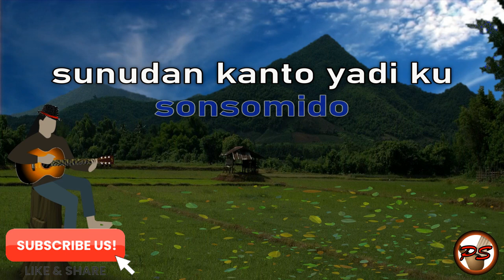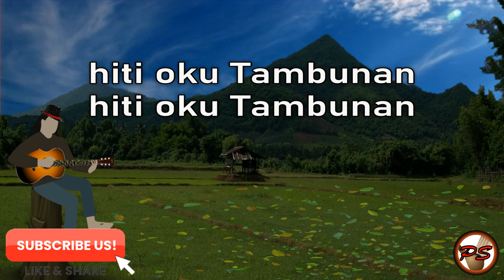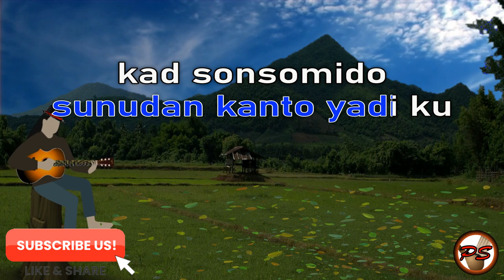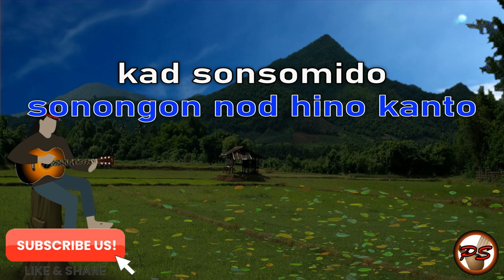SONSOMIDO Datuk Justin Stimol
sonsomido
hiti oku Tambunan
hiti oku Tambunan
kad sonsomido
kui sonsomido

sonsomido
sunudan kanto yadi ku
kad sonsomido
kui sonsomido

sonsomido
kada kosusa kanto
kada kosusa kanto
kad sonsomido
kui sonsomido

sonsomido
sonongon nod hino kanto
kad sonsomido
kui sonsomido

music

sonsomido
hiti oku Tambunan
hiti oku Tambunan
kad sonsomido
kui sonsomido

sonsomido
kad sonsomido
kui sonsomido

sonsomido
kada kosusa kanto
kada kosusa kanto
kad sonsomido
kui sonsomido

sonsomido
kad sonsomido
kui sonsomido